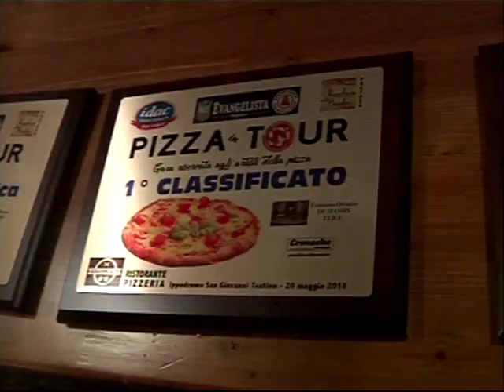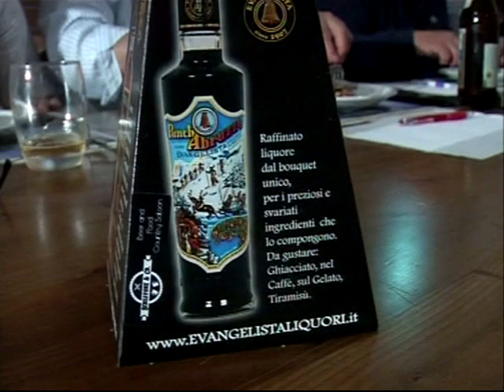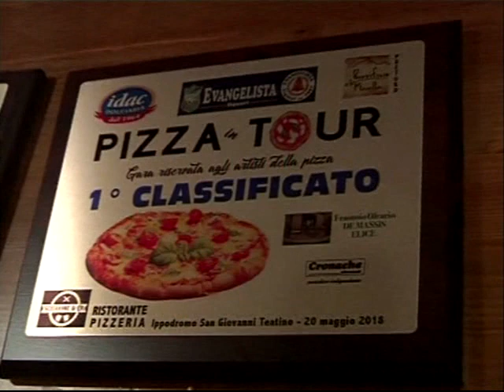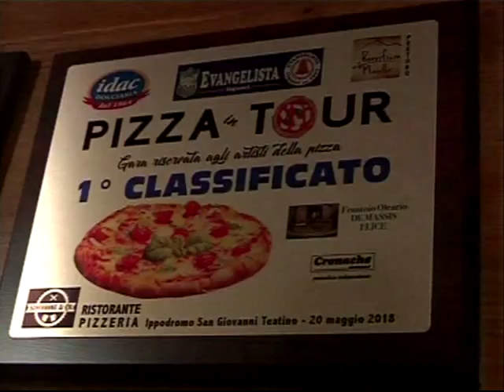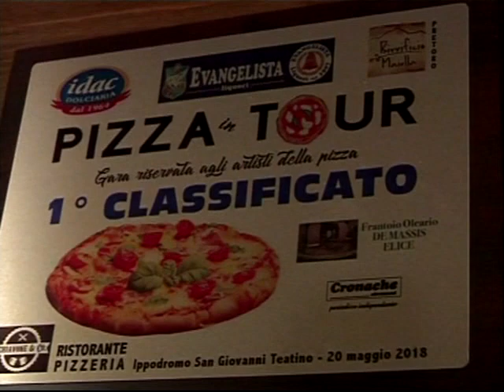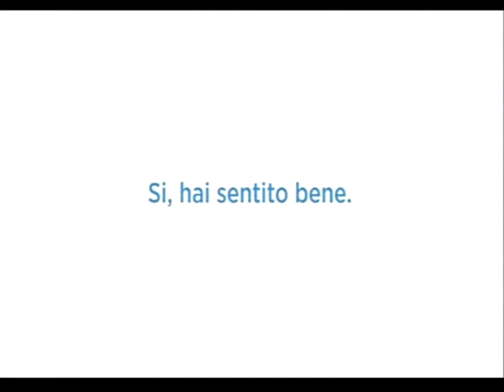Speciale: Pizza in Tour 2018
Con la Pizza alla boscaiola preparata con grande abilità la signora Maria Casale si è imposta al ristorante “Schiavone & Co.” dell’Ippodromo San Giovanni nella tappa regionale del concorso gastronomico “Pizza in Tour”. E’ stata premiata dal vice sindaco Giorgio Di Clemente e dal promotore dell’evento Mirko Schiavone con il trofeo e con una bottiglia di Punch della nota ditta Evangelista liquori. Per un solo punto ha avuto la meglio sulla Pizza ai cereali di Daniela De Bonis mentre il terzo piazzamento è andato alla Pizza con patate e salsicce di Silvana Casale. La giuria ha assegnato altri premi alla Pizza conn pomodoro e basilico di Maria Angelucci e alla Pizza con fave, pancetta e pecorino di Romolo Mammetti, unico concorrente al maschile. Sono stati 11 gli elaborati in gara accompagnati dalle ottime birre Golden Rose di Pianella ed altre firmate da Guerino Di Felice. “E’ stata una bella iniziativa che apre ufficialmente la stagione-hanno riferito i promotori del locale Mirko e Andrea Schiavone- a breve cureremo anche una grande gara regionale riservata agli arrosticini fatti a mano perchè siamo degli specialisti del settore”.